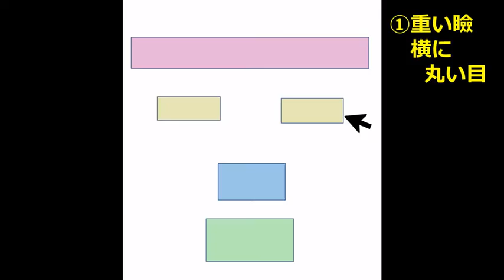指で描くBTSジミンさん【無声ver.】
BTS ジミンさんのお顔、ラインで捉えたり。

▼人相の語りはこちら
「BTSジミンさん｜センスの塊、愛溢れる繊細くん【似顔絵観相学】」